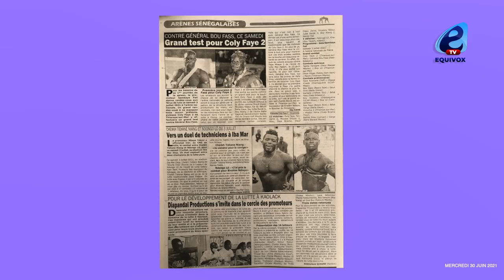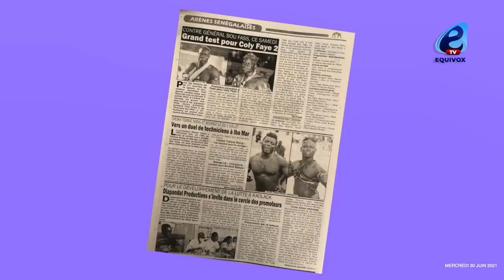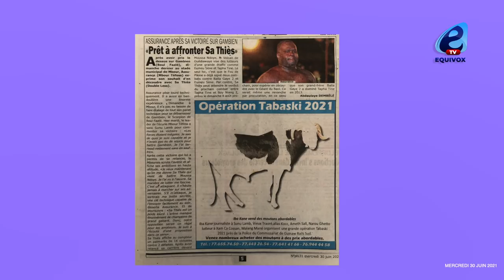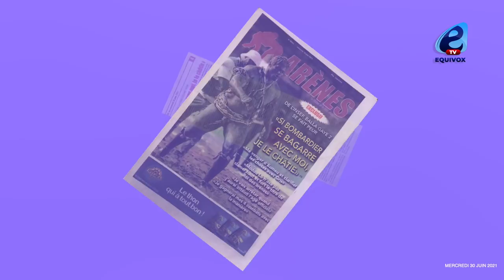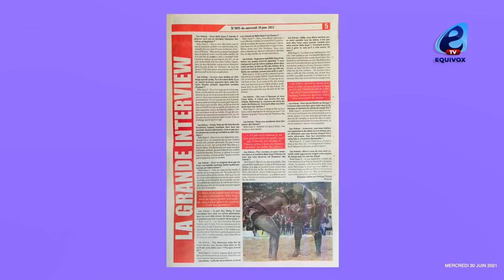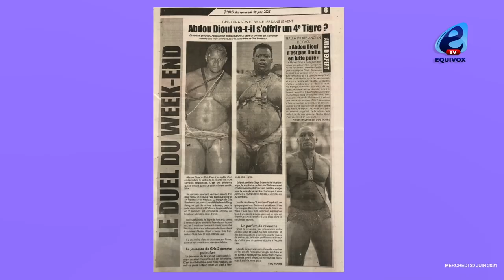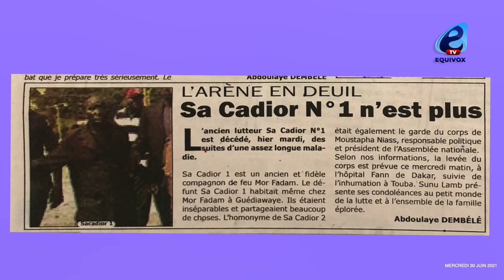Balla Gaye 2 charge Modou Lo niéméwoul wakhni moy Roi des arènes sama kanam...